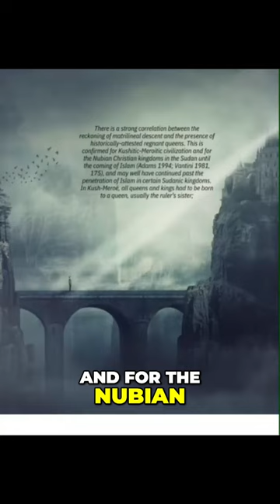The Influence of Matrilineal Succession in Northeast African Queens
Explore the cultural-historic patterns of regnant queens in Northeast Africa, including Nubia and Southwest Asia. Discover the significance of matrilineal succession, descent through a feminine line, and the correlation with historically attested regnant queens. Uncover the divine and human aspects of queens and the esteemed role of the queen mother.